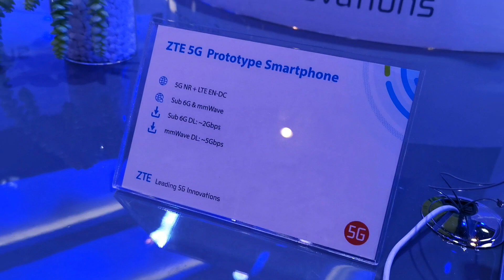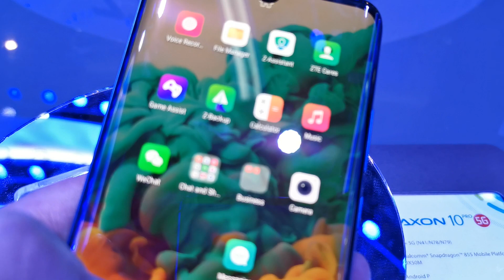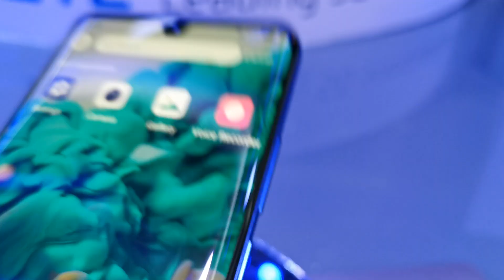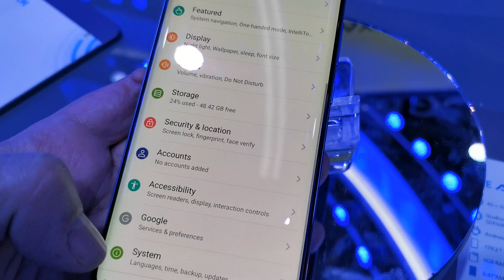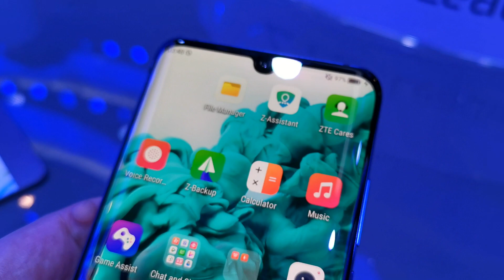ΖTE Axon 10 Pro 5G